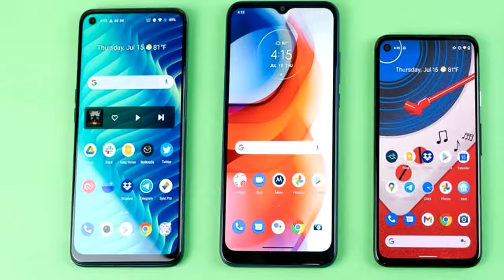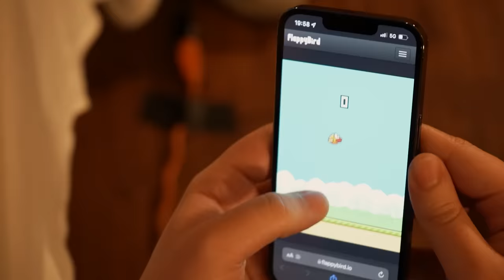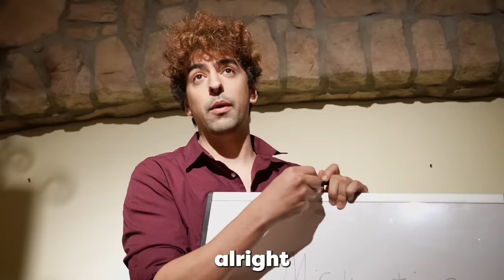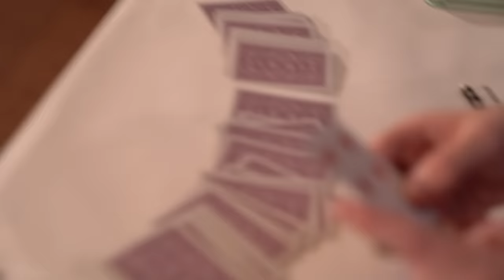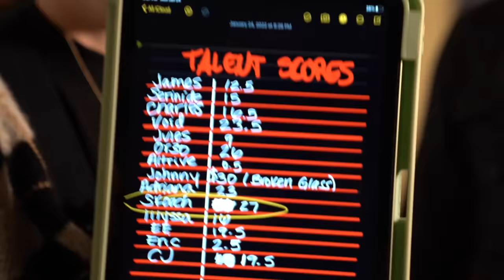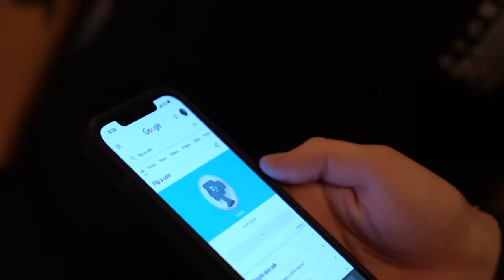I hosted a normal dinner party with no ulterior motives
Would you accept an invitation to a normal, ordinary dinner party from me?

LIVE CREW:
➤ Cinematography - Thomas Feezel
➤ First AC - Joshua Fraser
➤ Make Up Artist - Sophia La Frazia
➤ On Set Producer - Sharon Shu
➤ Sound - Johnny Manchild
➤ Gaffer - Kevin Amaya